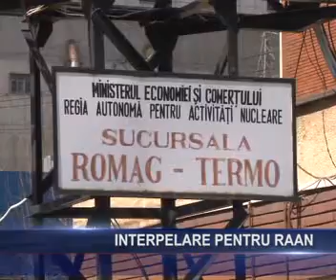interpelare pt raan